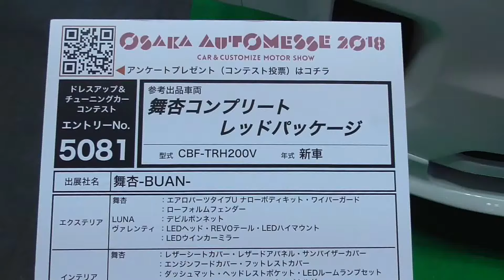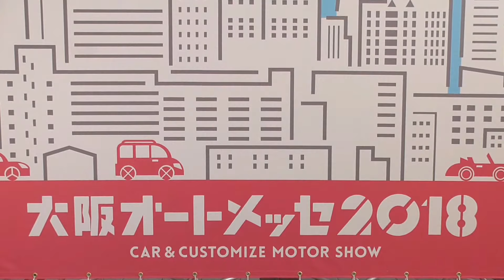"舞杏コンプリート レッドパッケージ" BUANのカスタムハイエース 内装 Toyota Hiace 200 custom BUAN Modified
舞杏-BUAN-のコンプリートレッドパッケージ。CBF-TRH200V。大阪オートメッセ2018のハイエースのゾーンから。

Osaka Auto Messe 2018 at INTEX OSAKA in Japan.